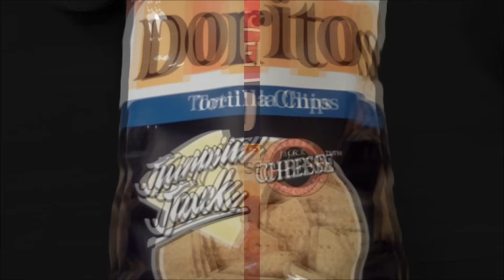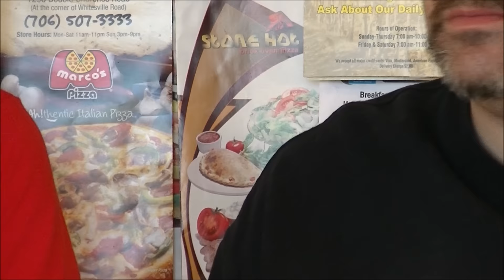sAs QuickChips: 7 Eleven Cheddar Ale Kettle Cooked Potato Chips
Turn back the clock with a QuickChips review from the SnackSociety that was shot some time back, but is new to you!